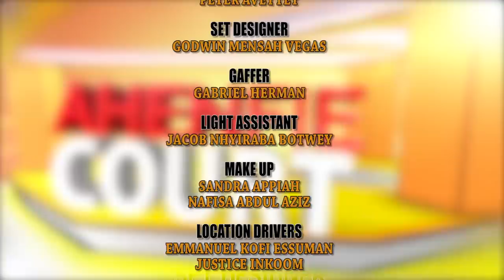AHENFIE COURT: Elizabeth and Papa Shee in Prayerful Woman 2